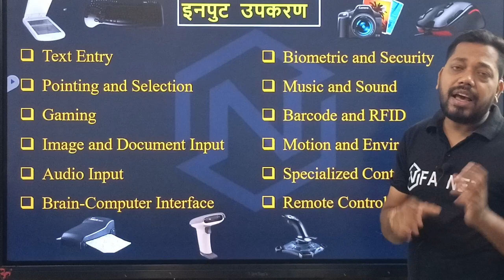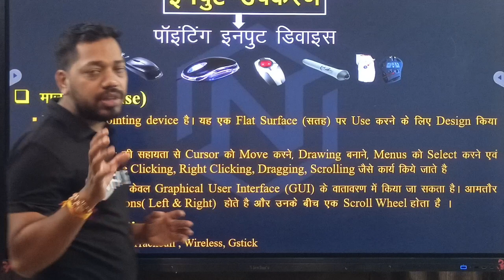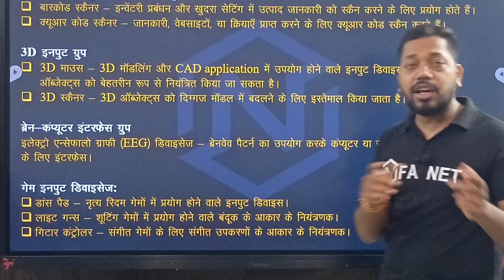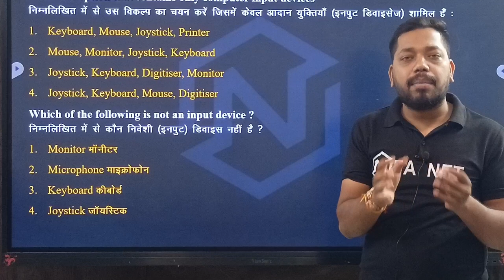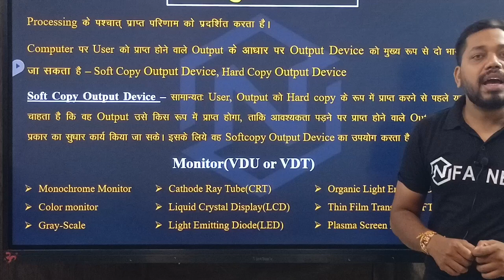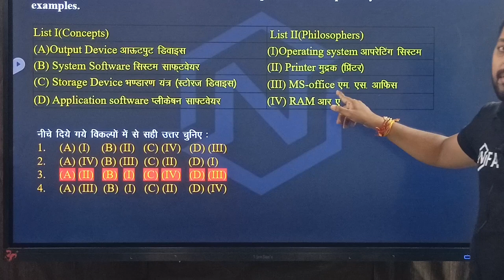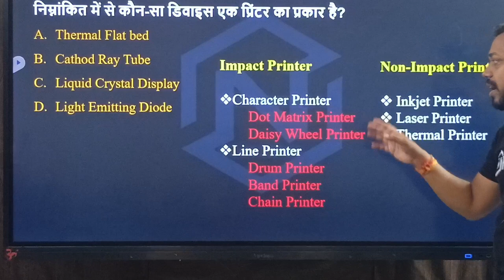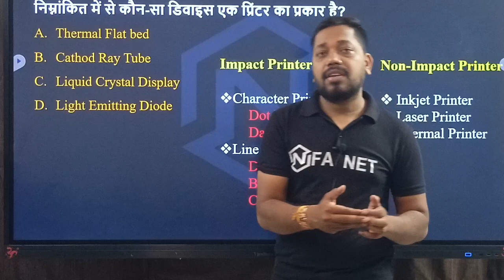EMRS 2023: Input and Output Device of Computer | Lesson 4 knowledge of ICT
Fundamentals of Computer System
* Input Device
* Output Device

EMRS Exam Important telegram groups for different vacancies  -